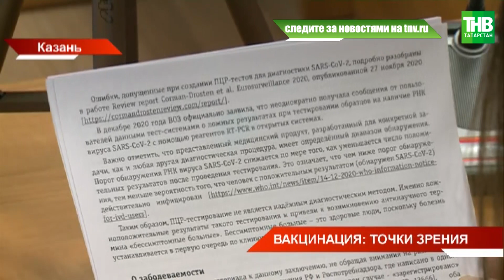Противники прививок практически сорвали экспертный круглый стол в Общественной Палате РТ | ТНВ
Экспертный круглый стол «Вакцинация - 100 и 1 миф о прививках против коронавируса» сегодня начался с бурных обсуждений. Общественная палата пригласила экспертов, чтобы татарстанцы из первых уст услышали ответы на вопросы по вакцинации и развеяли некоторые заблуждения, который тиражирует интернет. Поучаствовать в работе круглого стола пригласили и противников прививок. Но они едва не сорвали встречу и фактически не дали состояться конструктивному диалогу.

Координаты:
☎ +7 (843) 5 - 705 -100